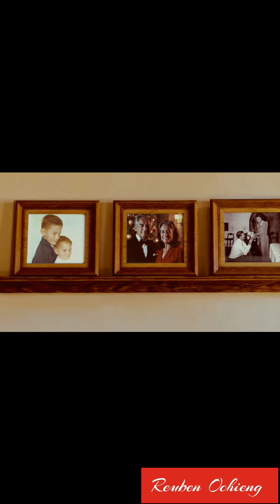Probably the best AI lip-syncing I've seen in a while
In this video, they've tested out a new AI lip-syncing tool and am blown away by the results. I've been using AI lip-syncing tools for a while now, but this one is by far the best I've seen.

The tool is very easy to use and can be used on any video. They were able to get perfect lip-syncing on their videos in just a few minutes.

I highly recommend this tool to anyone who wants to add high-quality lip-syncing to their videos.

Here are some of the key features of the tool:

Works on any video
High-quality lip-syncing
Affordable